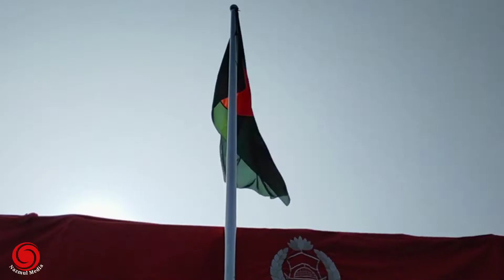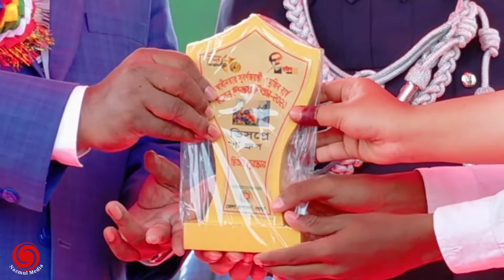The day-long exhibition was held. The city and the people are decorated in colorful | Nazmul media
In this Video Footage I am Revealing, you will Learn My creativity  see for yourself.

Our only Goal is that you Learn something from Checking out our Video. A Like will be very much Appreciated by us. Should you do this, our method of declaring Thank you, we will Send you, Totally Free, Next YouTube will Notify us Right after that you have Subscribed to us and we will Visit your YouTube About Page & provide you the Web Address of your Bonus.

|| About me:
Here we’re sharing latest news, video making tools, useful resources, tips & tricks and helpful articles that you need to grow your YouTube channel.

As always, Thank you for Checking Out this Video. If you have any Concerns About My creativity don't Think twice to

Other Videos YouTubers are Searching on YouTube Similar to My creativity.